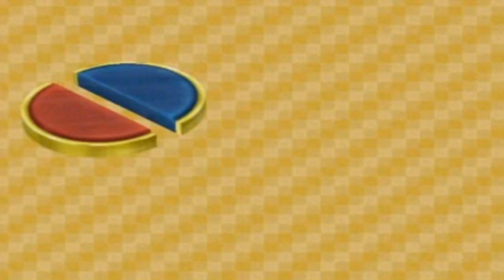Mario Party 6 - Princess Daisy in Rocky Road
Me playing as Princess Daisy and having Princess Peach as my partner in this hitting and destroying rocks minigame called Rocky Road. Just like the ice cream flavor, it is called Rocky Road, but it has nothing to do with it. Anyways, I uploaded this for the first day of summer. So, enjoy the video please. ♥